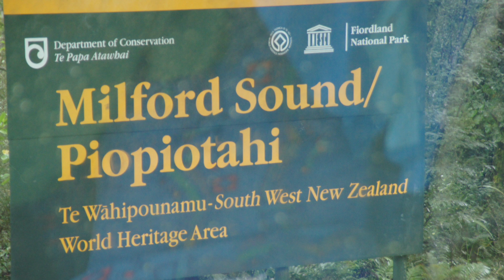Lake Te Anau, I came to know, is the gateway to Milford Sound.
Lake Te Anau, I came to know, is the gateway to Milford Sound. Thus an opportunity not to be missed even though not in my earlier itinerary. Milford Sound is known for its towering Mitre Peak, plus rainforests and waterfalls like Stirling and Bowen falls, which plummet down its sheer sides. The fiord is home to fur seal colonies, penguins and dolphins. But it's quite misty and wet, so not that good for traveller photographer to enjoy the visit.

Boat tours are a popular way to explore. (Recorded 01 February 15)